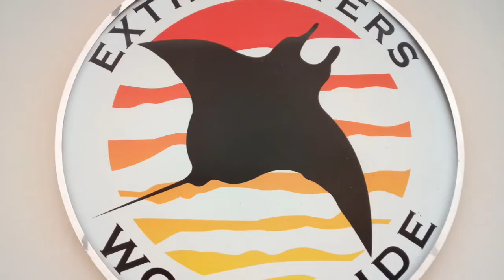Dive and Relax